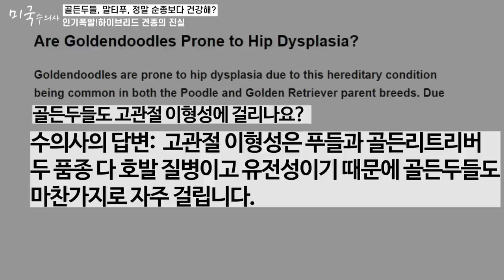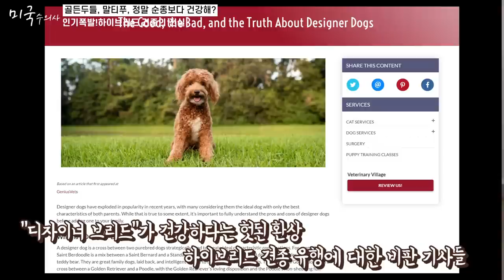말티푸, 폼스키, 골든두들..하이브리드 견종들은 정말 순종보다 더 건강할까? 수의사가 말하는 럭셔리 하이브리드 견종의 진실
안녕하세요, 오랜만에 (일 지옥에서) 돌아온 미국수의사입니다.
미국에서 요즘 특별히 인기가 폭발하고 있는 이 견종! 프렌치불독 아니구요,
바로 골든두들을 포함한 ㅇㅇㅇ두들들인데요.
만년 인기견종인 골든리트리버와 푸들을 크로스한 이 브리드는 한국에서 인기가 많은 말티푸, 비숑푸등과 비슷한 "디자이너 브리드" "하이브리드" 라고 불리는 견종입니다.

많은 분들이 이런 "하이브리드 견종"이 순종보다 건강하다며 무려 몇백만원씩의 프리미엄을 주고 구매를 하고 있어요. 근데 이것은 사실일까요?

"나는 판도라의 박스를 열었고, 프랑켄슈타인을 만들어내었다"
골든두들의 창시자는 왜 이렇게 인터뷰 하였을까요?